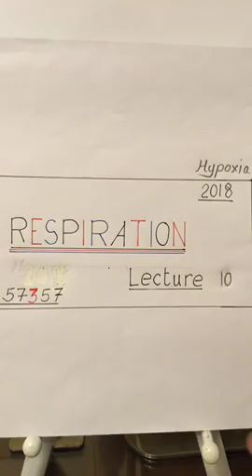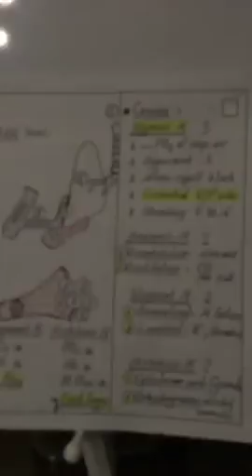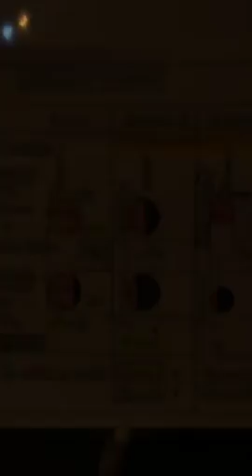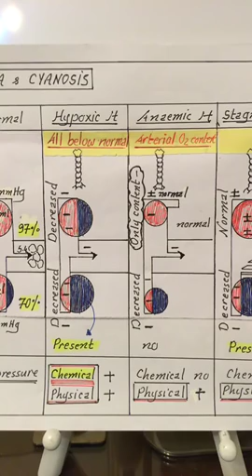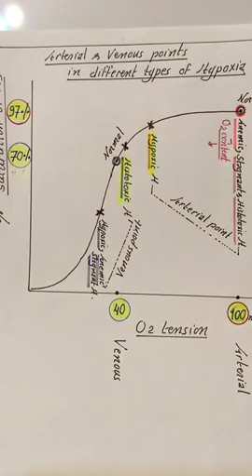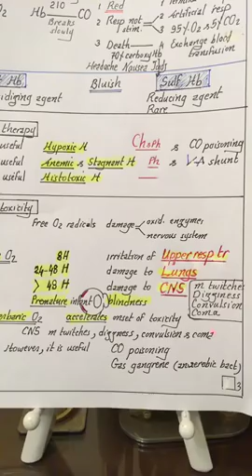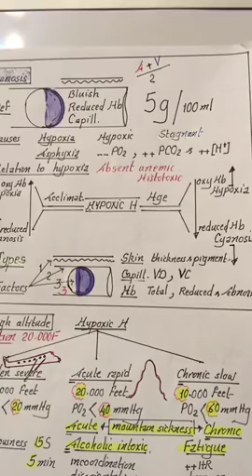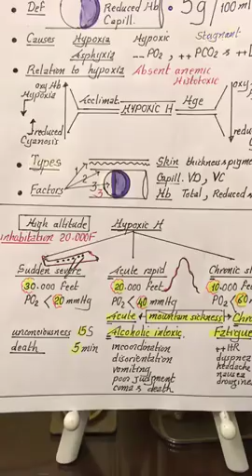Physiology | Respiration | lecture 10 | Types of hypoxia | April 1 2018 | Dr.Nagi | Arabic